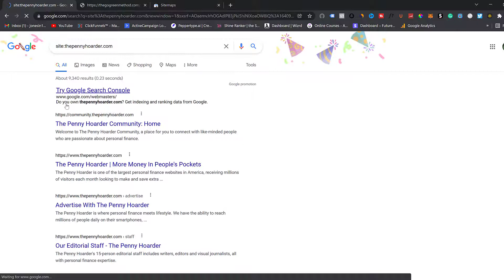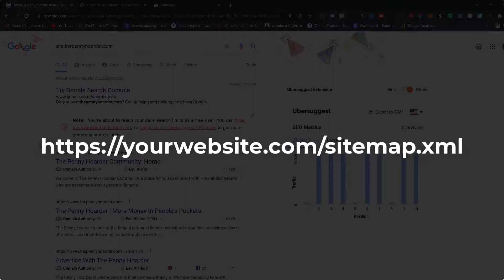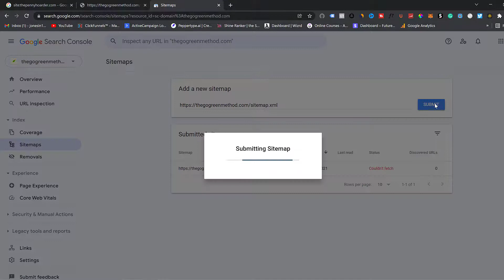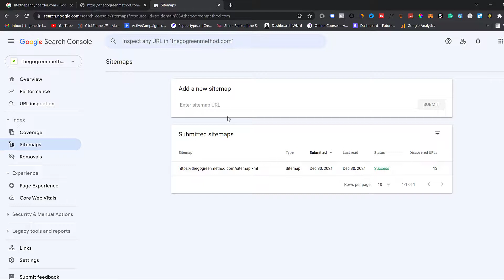Fast and Easy Way To Add Your Sitemap To Google Search Console!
So, you want to ensure your website's sitemap is added to Google Search Console? In this video, I will show you a Fast and Easy Way To Do so!

Join my free newsletter and get 200 free ChatGPT prompts! Receive weekly reports on the latest creator news, double your content output, and grow your income. Let AI and automation be your secret weapon to explode your reach

This video explains how to ensure your blog content gets indexed quickly by Google. It outlines the steps to create and upload a sitemap to Google Search Console, emphasizing the importance of indexing for search engine ranking. The video demonstrates checking indexed pages using a 'site:' query and provides a step-by-step guide to submitting a sitemap to Google.

00:00 Introduction to Fast Indexing
00:39 Using Google to Check Indexing
01:47 Creating and Using a Sitemap
03:16 Submitting Sitemap to Google Search Console
04:02 Monitoring and Updating Your Sitemap
04:59 Conclusion and Final Tips